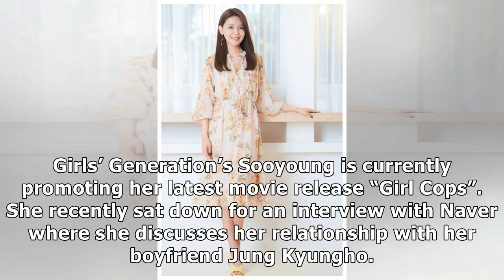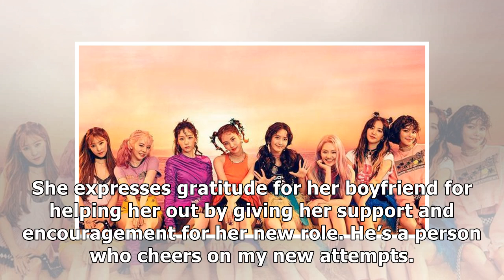Girls' Generation Sooyoung Talks Her Relationship With Her Boyfriend And The Difficulties Of Pu...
Girls' Generation Sooyoung Talks Her Relationship With Her Boyfriend And The Difficulties Of Public Dating As An Idol